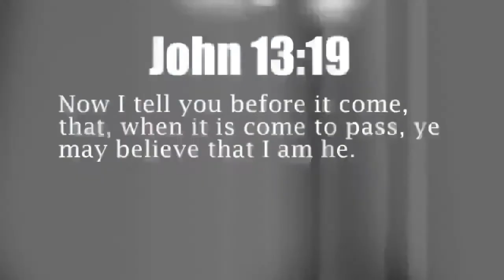Powerful 6.2 EARTHQUAKE shake PRINCE EDWARD ISL 11.17.14 See DESCRIPTION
NEWS REPORTS
Magnitude Mw 6.2
Region PRINCE EDWARD ISLANDS REGION
Distances 1991 km S of Maseru, Lesotho / pop: 118,355 / local time: 18:52:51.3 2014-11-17
2255 km S of Mbabane, Swaziland / pop: 76,218 / local time: 18:52:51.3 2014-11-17
2283 km S of Maputo, Mozambique / pop: 1,191,613 / local time: 18:52:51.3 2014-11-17